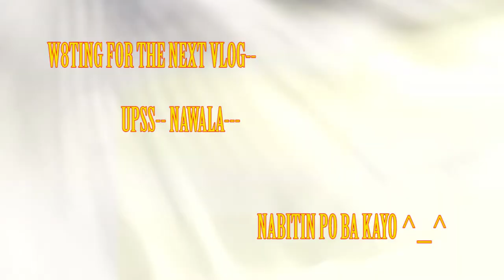TIP FOR ENDURANCE CHALLENGES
TIP PARA SA MANGA NEW BEE PO DYAN FOR ENDURANCE-

for addres:
1245 Tamaraw Hills Ext, Manila, Metro Manila